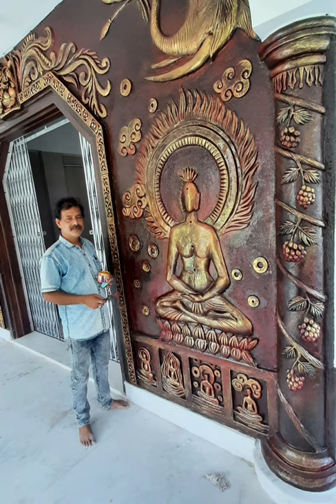Temple Relief Sculpture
Temple Relief Sculpture ,Sculptor Biswojoy Kundu ,Art O Model Development Organization .CoochBehar .WestBengal.India